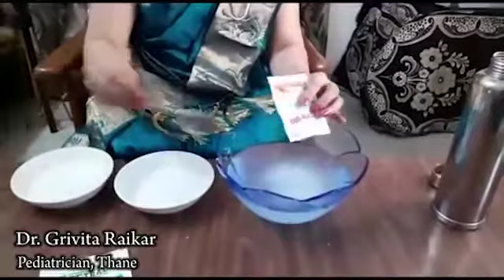TAP ORS Day video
TAP 's endeavor to create awareness about JAL SANJIVANEE-ORS in community